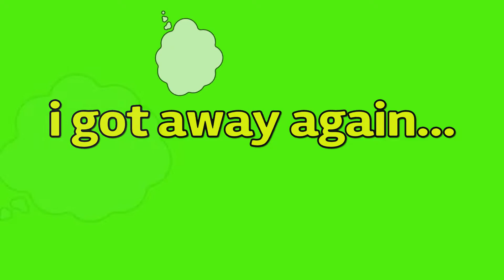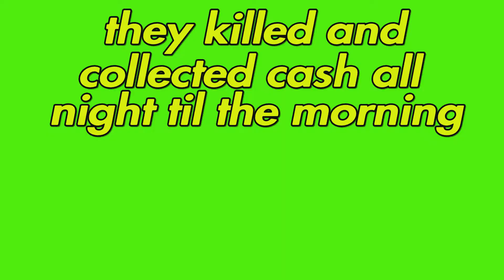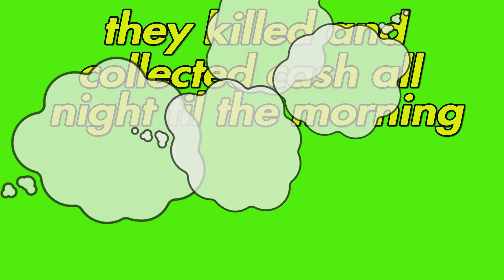420 fire fire special THE MOVIE - GTA5online FILM PS5 parental advisory 18+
A short film made using gta5 online footage ..